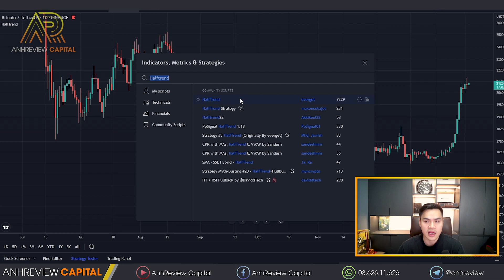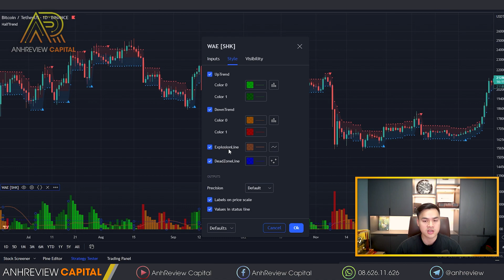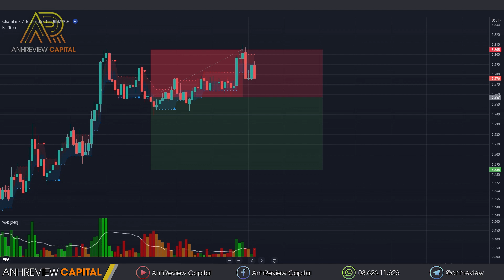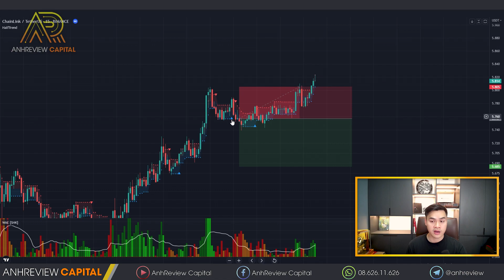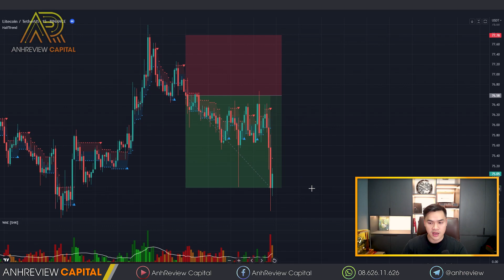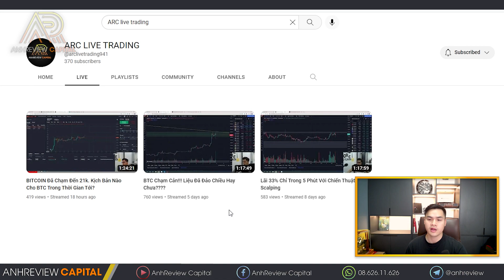Quá Đơn Giản NHƯNG... 99% Các Bạn Không Biết Chiến Thuật Này??